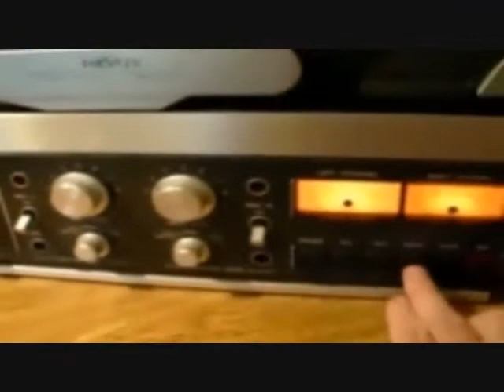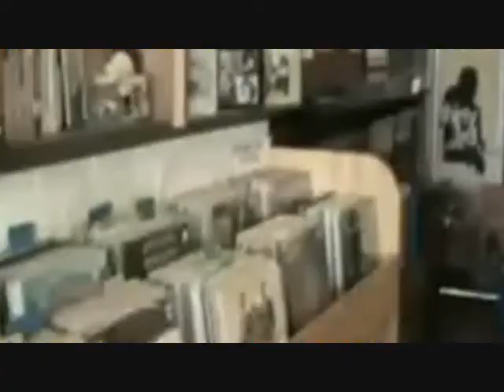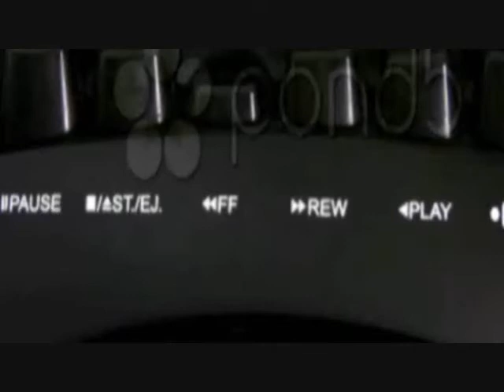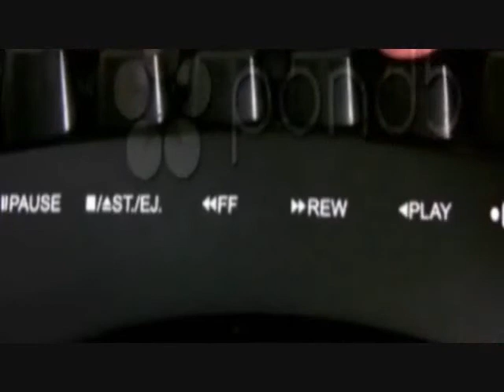The Now Industry pt 1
A Short Comment On The Music Indusstry of Today.